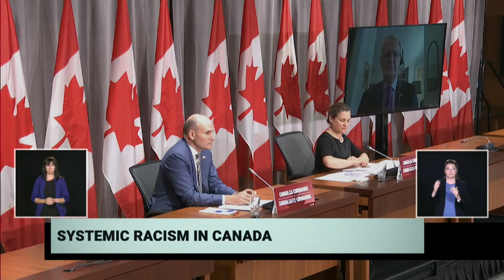Federal ministers provide COVID-19 update – June 12, 2020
In Ottawa, federal ministers provide an update on the COVID-19 (coronavirus) pandemic.